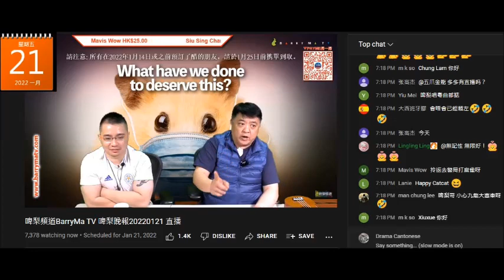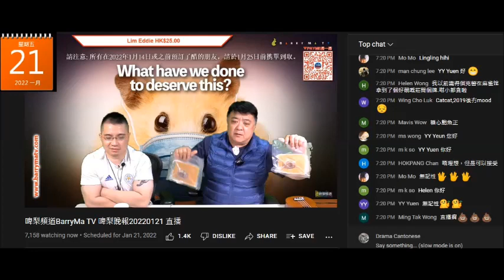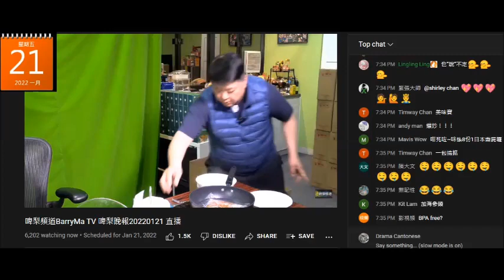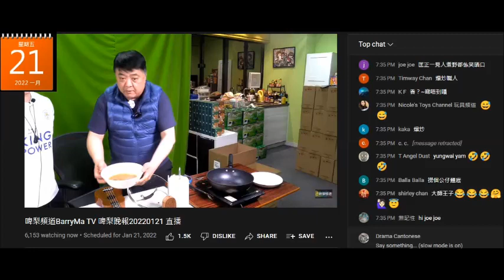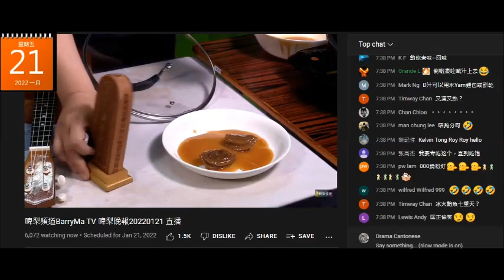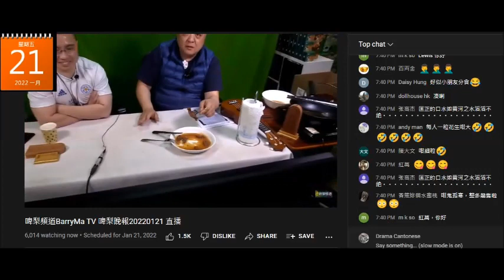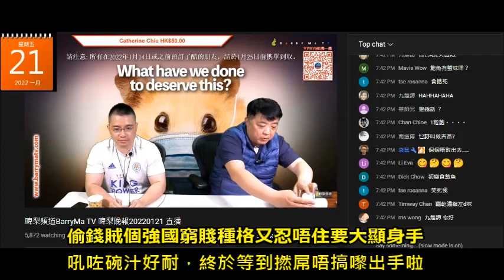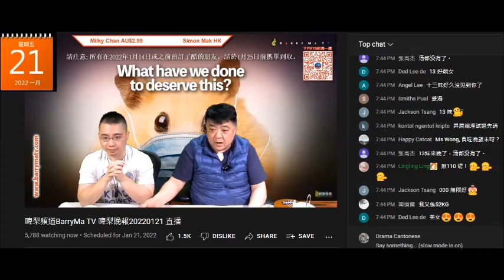20220121 啤梨晚報撚屌馬健賢推銷嚴重滯銷淘寶即食鮑魚，又玩試食，開兩隻5條仆街分，搞到打女人偷錢賊林匡正個窮撚賤種格又出嚟飲汁，瀨埋手指一滴都唔放過